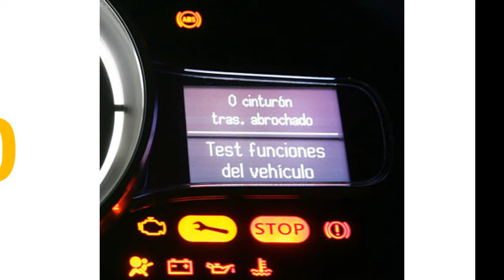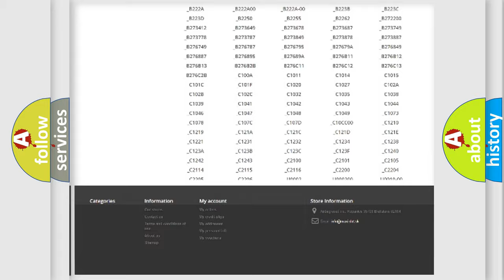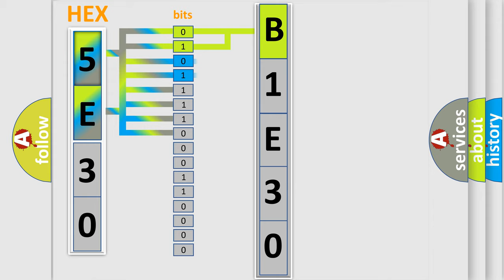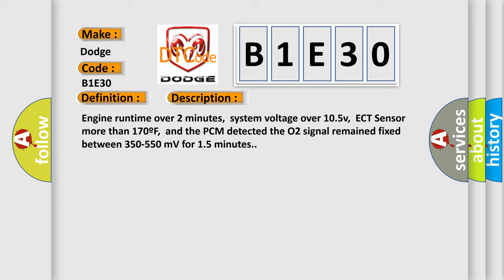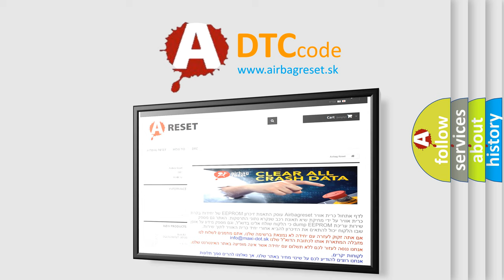DTC Dodge B1E30 Short Explanation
Contents:
0:21 Basic DTC analysis according to OBD2 protocol standard.
1:48 Insight into programming
2:58 A diagnostically understandable description of the Diagnostic Trouble Code
3:05 Basic error definition

Make
Dodge
Code
B1E30
Definition
O2 B1 S1 Remains At Center
Description
Engine runtime over 2 minutes,  system voltage over 105v,  ECT Sensor more than 170ºF,  and the PCM detected the O2 signal remained fixed between 350-550 mV for 15 minutes
Cause
Exhaust leak present in exhaust manifold or exhaust pipesO2 element is fuel contaminated or it is deterioratedPCM has failed